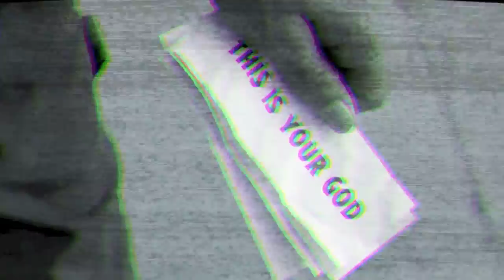Sleepwoke Niu Kno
Conspiracy theory or fact? WE are living in a time where the average human is being manipulated into complacency and obedience.  Where the rich get richer, the poor get poorer, the dumb get dumber, and the ones who fight it are silenced.
In memory of Korryn Gaines
Prod by NIU Kno

Follow @liv3fr33world on IG